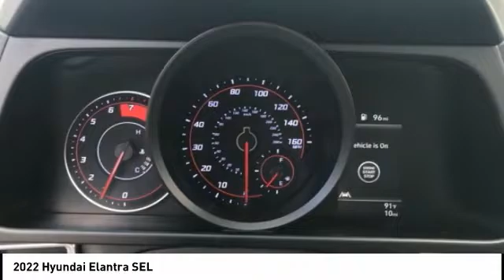2022 Hyundai Elantra Melbourne FL H75668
2022 Hyundai Elantra SEL

Pick up this  2022 Hyundai Elantra, available today at Coastal Hyundai Mitsubishi. This could be the one you've been searching for.